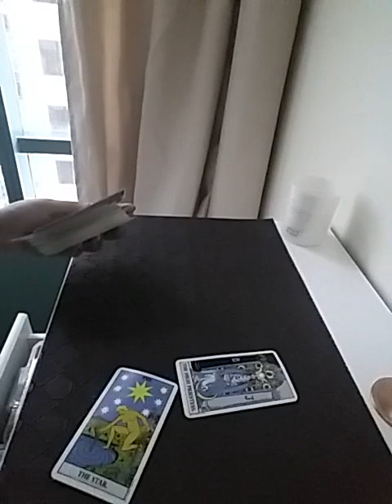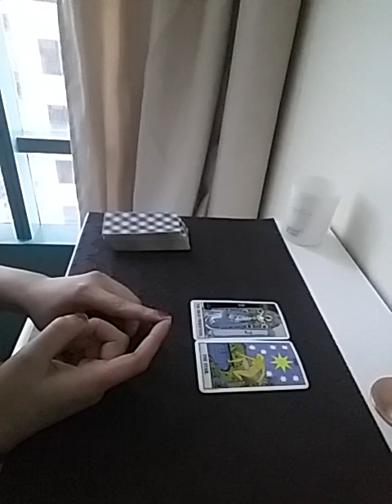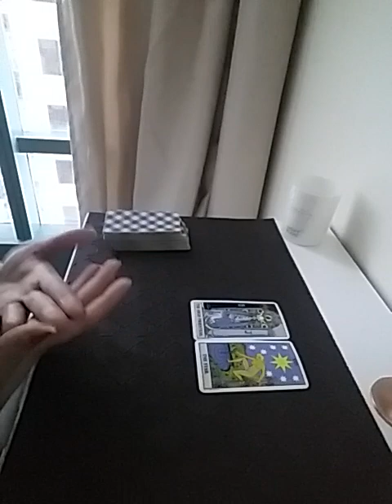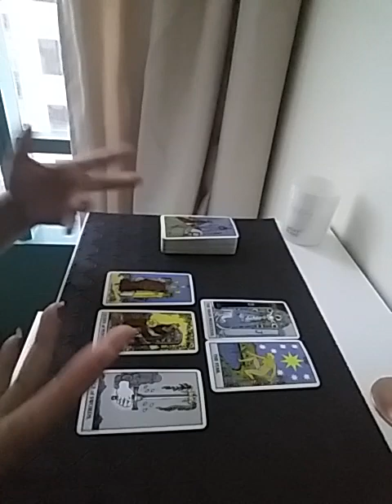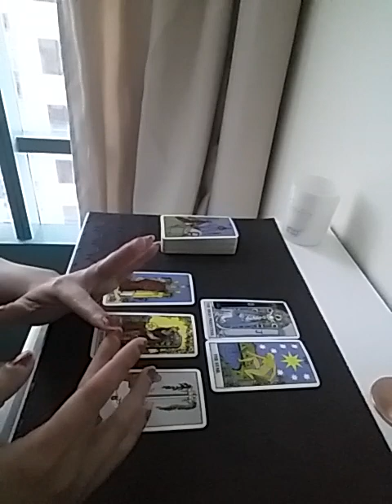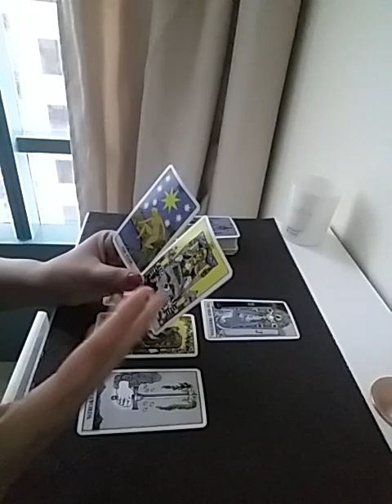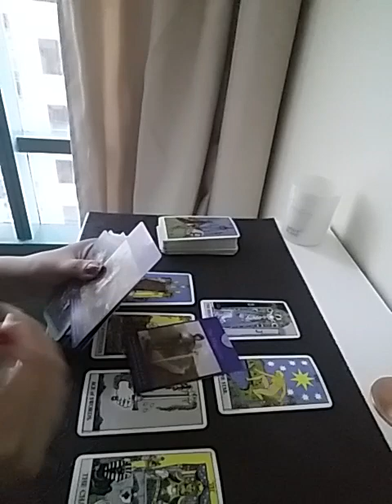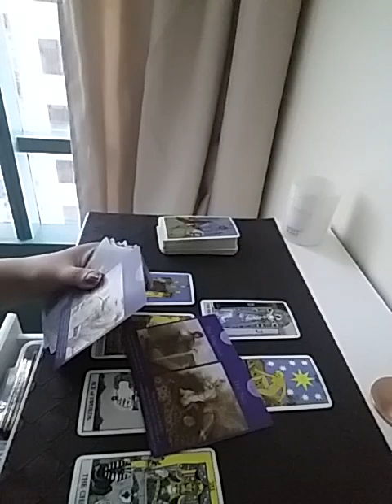Hindi/Urdu : Anay wale Dino mein Apki Love life mein kya hone wala hai ?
Services  i  offer :

1- 1 question reading - 35 USD

(5,000 - pkr)

2- 2 question reading - 55 USD

(8,000 - pkr)

3- 3 question reading - 70 USD

(10,000 - pkr)

4- 5 question reading - 100 USD

(16,000 - pkr)

5- Love n Relationships - 100 USD

(16,000 - pkr )

6- 10 Minutes customized  *SPIRITUALLY CHARGED*  affirmations that give 100% RESULTS  - 100 USD

(16,000 - pkr)

7- Consultation and step by step guidance to  MANIFEST  your Dream Desire and Goal.

(50,000 - pkr)

8- Unique Scripting technique to manifest your desire -  80 USD

(13,000 - pkr)

9- Protection from bad influences and energies  - 60 USD

(10,000 - pkr)

10- Removal of Black Magic  - 100 USD

(16,000 - pkr)

(16,000 - pkr)

12- Dream  Interpretation  - 40 USD

(6,000 - pkr)

13- Spiritually Charged Affirmations + Unique Scripting Technique - 150 USD

(25,000 - pkr)

14- Money rituals - 60 usd

(10,000 - pkr)

15- Love Rituals - 100 usd

(16,000 - pkr)

16- Subliminals - 100 usd

(16,000 - pkr)

17- Consultation along with 1 manifestation technique - 100 usd

(16,000 - pkr)

18- Angel guidance - 40 usd

(6,000 - pkr)

19- 5 Minutes Guided Meditation - 50 usd

(8,000 - pkr)

20- 5 Minutes Affirmations - 50 usd

(8,000 - pkr)